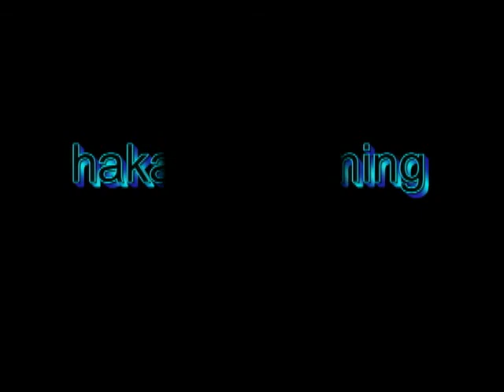Fallout 3 part 11- Finding Minefield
the 11th video of my fallout 3 series let's play